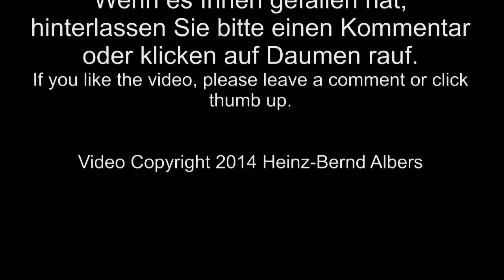Volvo EC210 BLC füttert Nordberg Brecheranlage / Volvo EC210 BLC feeding Nordberg crusher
Ein Hydraulikbagger Volvo EC210 BLC versorgt eine Kombination aus Nordberg LT95 Backenbrecher und Terex Finlay 863 Siebanlage mit Material.

A hydraulic excavator Volvo EC210 BLC is feeding a combination of Nordberg LT95 jaw crusher and Terex Finlay 863 screen with new material.